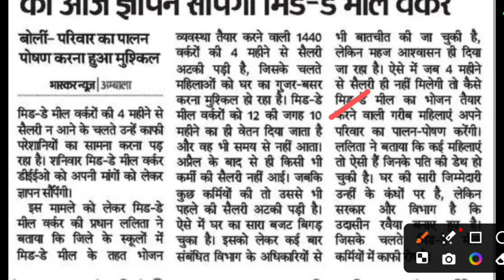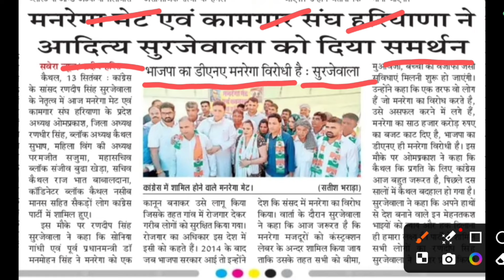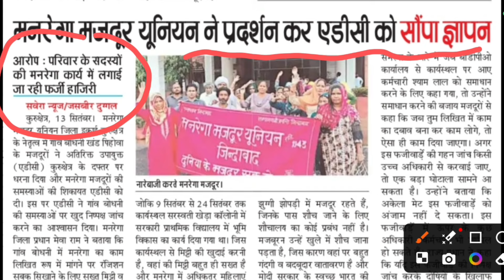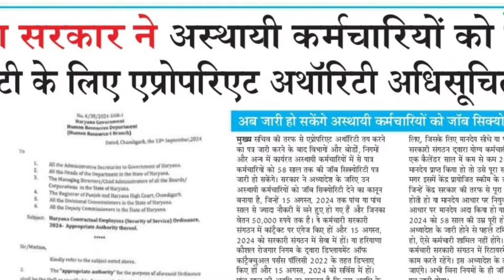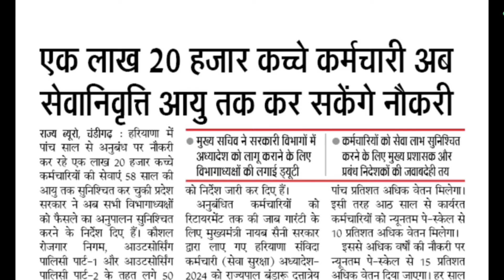hkrn employee news today 14 September 2024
Join what's app channel link

Haryana kaushal rojgar new update
Gramin tubewell operator news
Mid day meal worker new update
Contract employee news
Part time job Haryana
DC rate employee news